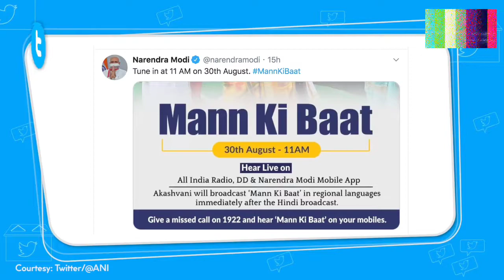Unlock 4.0 Guidelines: Schools और Colleges को लेकर नए नियम | Mann Ki Baat | Corona | Latest news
केंद्रीय गृह मंत्रालय ने अनलॉक-4 की गाइडलाइन जारी कर दी है। अनलॉक-4 में स्कूलों और कॉलेजों को खोलने के बारे में कुछ नियम तय किए गए हैं। लंबे समय से स्कूल खुलने का इंतजार कर रहे स्टूडेंट्स और उनके पैरंट्स को एक बार फिर मायूसी हाथ लगी है। कोरोना को ध्यान में रखते हुए नई गाइडलाइन में कहा गया है कि स्कूल, कॉलेज, कोचिंग संस्थान और अन्य शिक्षण संस्थान बंद रहेंगे। हालांकि, कंटेनमेंट जोन के बाहर के स्कूलों में कक्षा 9 वीं और 12वीं के छात्र अपनी इच्छा से स्कूल जा सकते हैं